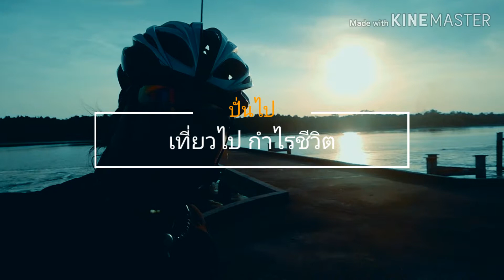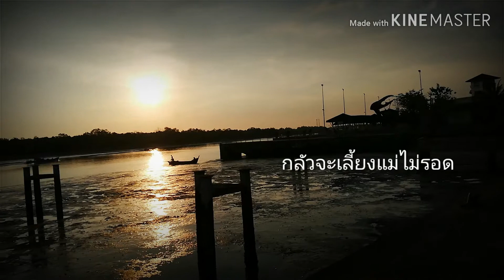รายการ ปั่นไป เที่ยวไป กำไรชีวิต I EP.28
รายการ ปั่นไป เที่ยวไป กำไรชีวิต วันที่7 ความกลัว